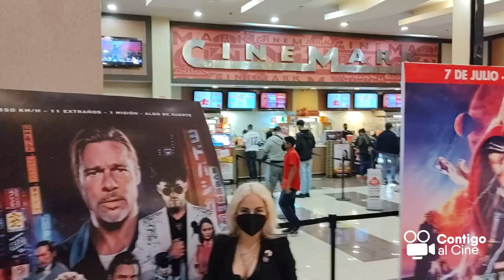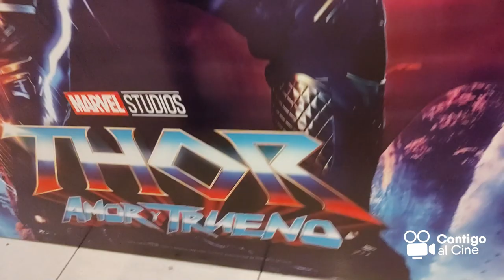contigo al cine telefono negro